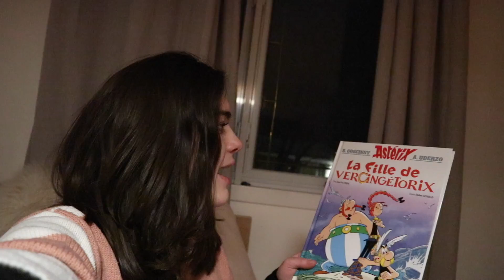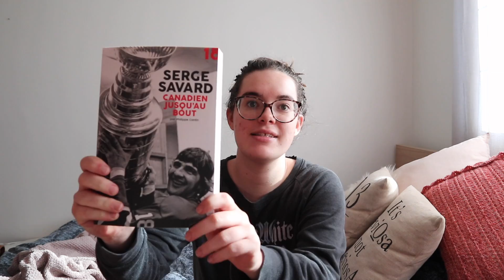VLOG: salon du livre de Montréal + des produits que j'ai terminés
Allo tout le monde!
Dans ce vlog, je vous montre ce que je mange pour déjeuner en ce moment, mes achats au salon du livre de Montréal et quelques produits que j'ai terminés dans les derniers temps.

• Azulite: MPSHIPPING (livraison gratuite)
• Bricochou: Mpi20 (pour 20% sur votre commande)